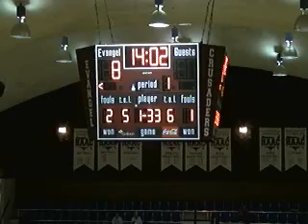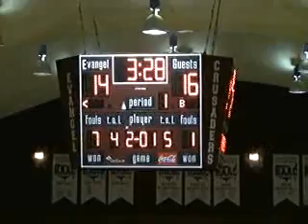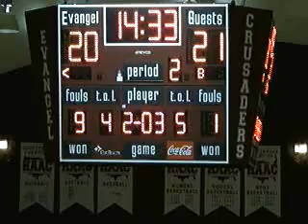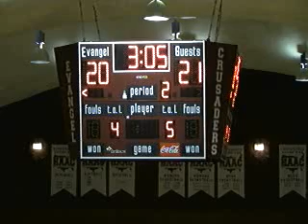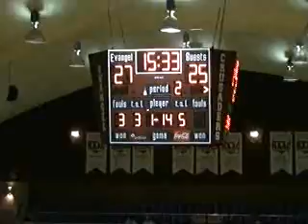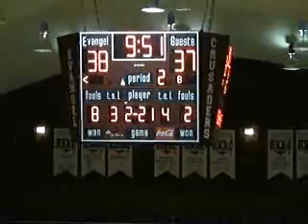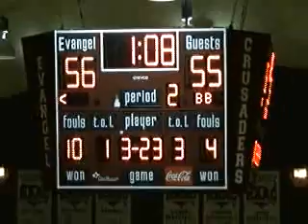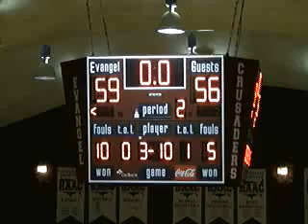Evangel_vs_JohnBrown_11_19_12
Evangel takes on JohnBrown in basketball action